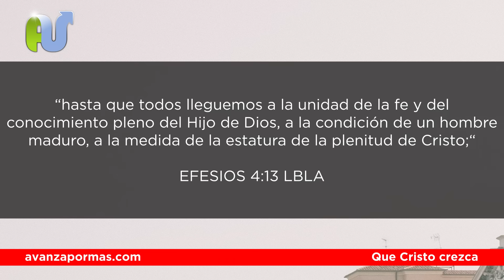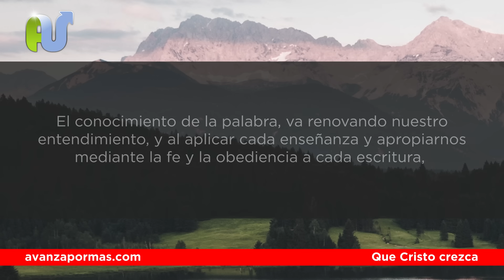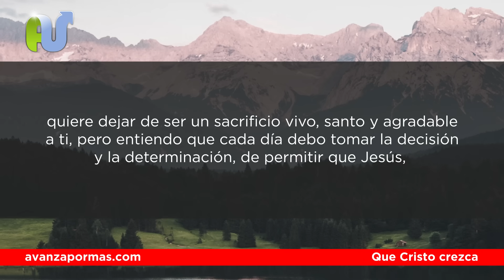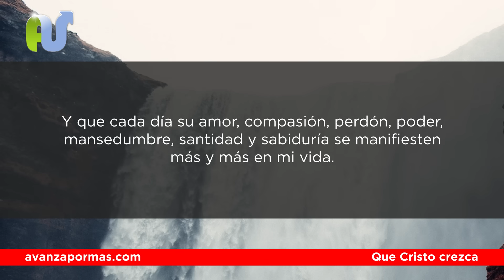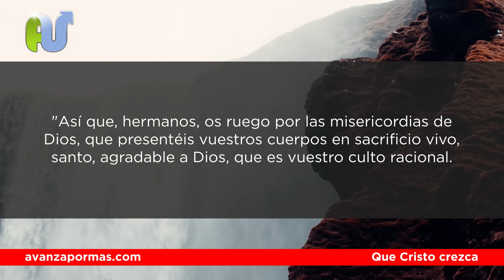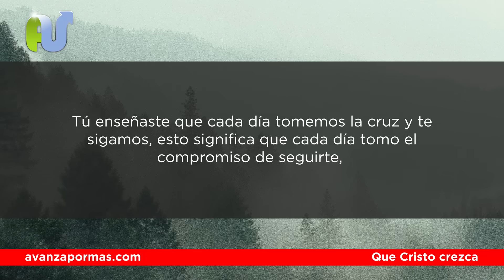Empezando el Día Orando con San Juan 3:30 Para Madurar con Jesús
Oración de la mañana para madurar espiritualmente en la presencia de Dios con el evangelio de Juan 3:30